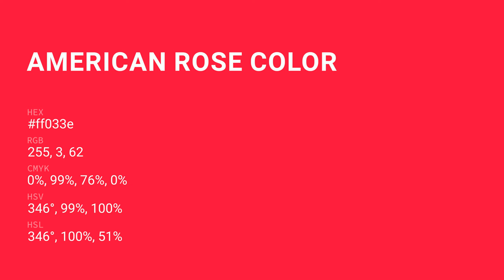American Rose color ff033e hex Cool Red color ff033e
What color is American Rose ? ff033e hex, Cool Red color ff033e

Hex ff033e Color Code is also known as American Rose color

Hex ff033e Color code in RGB color code model is created after adding 100% red color, 1.18% green color and 24.31% blue color.
Hex ff033e Color code in CMYK color (process color) code model is generated after subtraction of 0% cyan, 99% magenta, 76% yellow, 0% black.